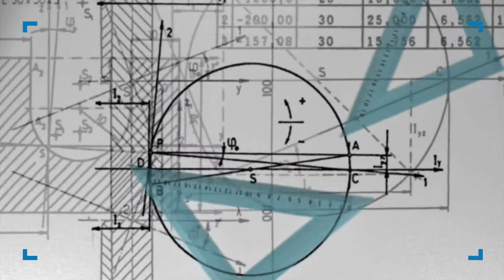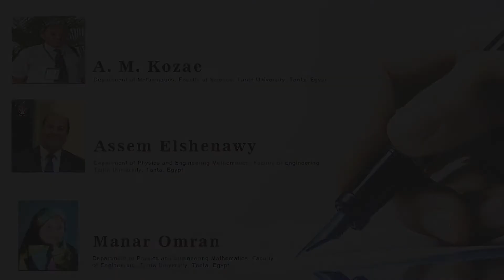A Case Study for Engineering Students Intuitionistic Fuzzy Set and Its Application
A Case Study for Engineering Students: Intuitionistic Fuzzy Set and Its Application in Selecting Specialization